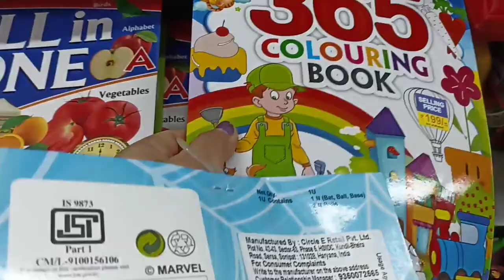Tozor অনেক দিনের ইচ্ছে পুরন🥰☺😘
Tozo's wishes comes true || Shopping in Vishal Mart of Agartala || wonderful kids collection😍😍